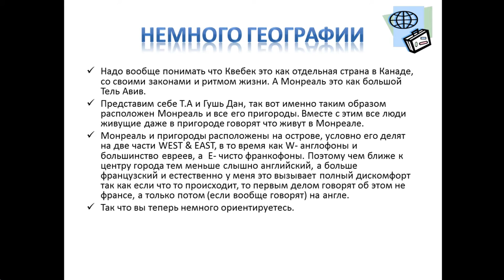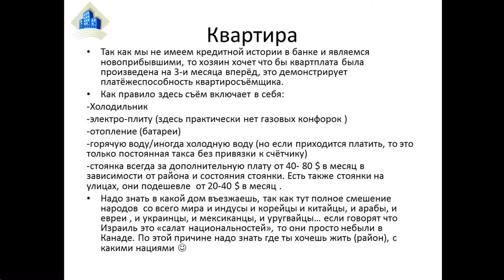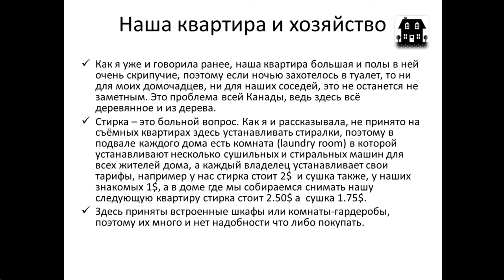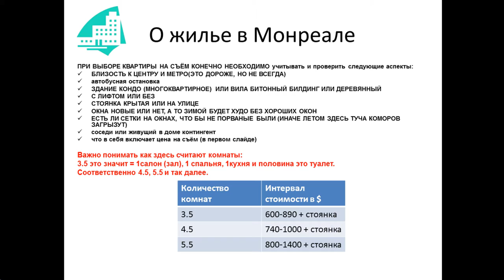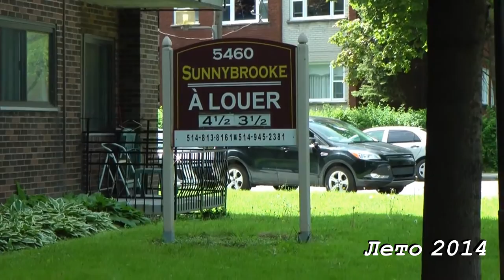Жильё в Монреале. Цены. Тонкости. (Q&A)